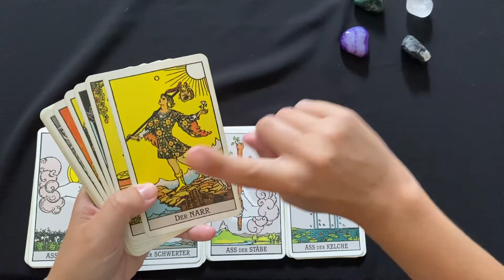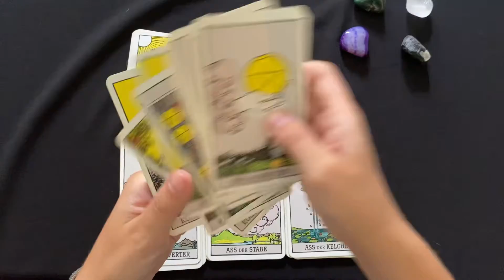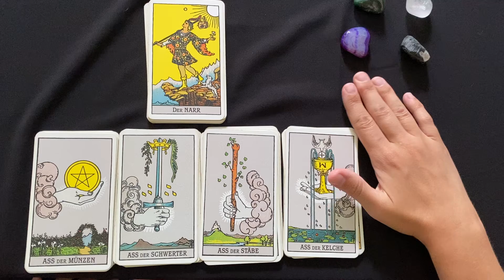Tarot - Aufbau des Kartendecks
Herzlich Willkommen,

Bei diesen Videos möchte ich euch Tarot näher bringen. Ich erkläre den Aufbau eines Tarot-Kartendecks. Dies besteht aus 78 Karten. 22 Karten der großen Arkana, sowie 56 Karten der kleinen Arkana.

Wenn ihr an weiteren Erklär-Videos interessiert seid, schreibt mir einen kurzen Kommentar. Über ein Like und Abo würde ich mich sehr freuen.

Kartendeck Smith–Waite Tarot Deck